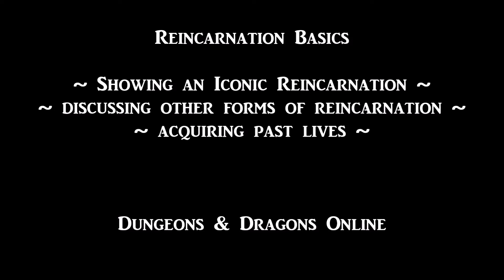The Basics of Reincarnating in DDO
I did this video by request to show the reincarnation process.  I also discuss the various forms of reincarnation: True, Iconic, Epic, Lesser (TR, IR, ER, LR).  I also talk about the past lives they bestow.

This video was made prior to racial reincarnation, but I did a video discussing and showing how to racial reincarnate:

DDO Wiki article that explains the rules regarding class changes in Lesser Reincarnation